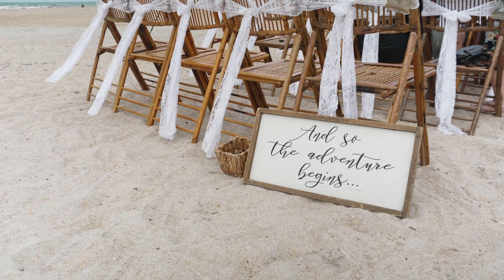Jacy and Jordan Wedding Film St. Augustine Beach Sony FX30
Let us capture you memories!

Kairibluemedia.com